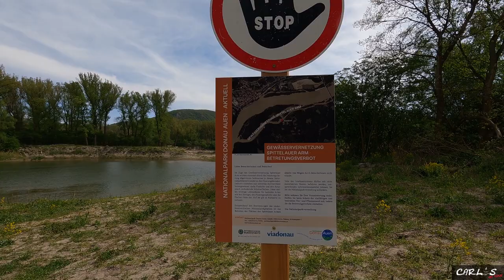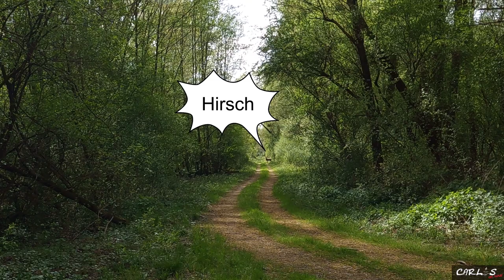Scouting Tour zur Renaturierung der Donau und Hirsch Sichtung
547 - Diesmal möchte ich in Unbekanntes Gebiet in den Donauauen erkunden. Ich habe im Fernsehen erfahren, dass die Renaturierung der Donau beim Spittelauer Arm fertig gestellt wurde. Das will ich mir natürlich gerne persönlich anschauen. Dabei habe ich am Rückweg noch einen tollen Hirsch gesichtet ...

▶️ Media Mod für die H9
▶️ Rollei Traveler Nr.1 Carbon
▶️ Tisch Stativ
▶️ Rollei Compact Traveler Star S1

⚡️ Outdoor Kochen / Brenner / Geschirr usw.  ⚡️

▶️ Savotta Big Bad Stove
▶️ Gemüse Dämpfer
▶️ Titan Topf 1300ml
▶️ Titantopf 750 ml
▶️ Titan French Press 750 ml
▶️ Titantopf Nierenform
▶️ Bialetti (3 Tassen ROT)
▶️ Eisen Pfännchen
▶️ Diät Pfännchen
▶️ Lixada Anblasrohr

⚡️ Schlafen/Unterstand ⚡️

⚡️ Rucksäcke & Diverses ⚡️

⚡️ Diverses ⚡️

▶️ Alu Döschen - 12x60ml + 12x30ml
▶️ 100 Stk. Holzdübel 12x40mm

⚡️ Mückenschutz ⚡️